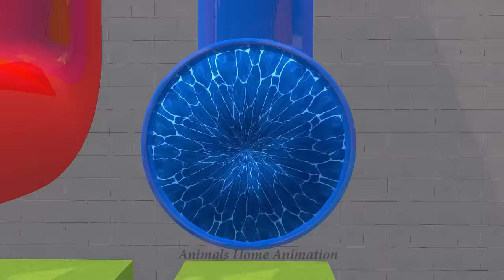Paint & Animals Duck,Gorilla,Lion,Elephant,Cow,Sheep Fountain Crossing Transformation Animal Cartoon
Video production software: C4D, Adobe Premiere, Adobe Photoshop ...
Production team: Animals Home Animation
Video resolution: HD